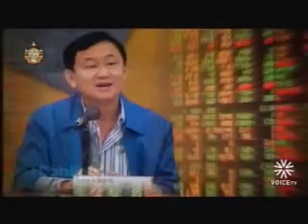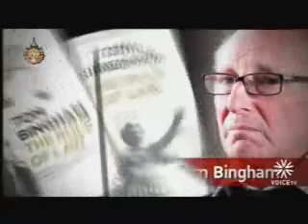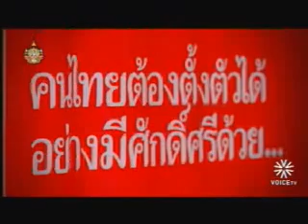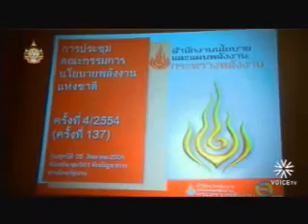ย้อนรอยคลิป...ความคิดสร้างสรรค์เป็นหัวใจสู่ความสำเร็จในเศรศฐกิจสมัยใหม่ "ทักษิณ ชินวัตร"